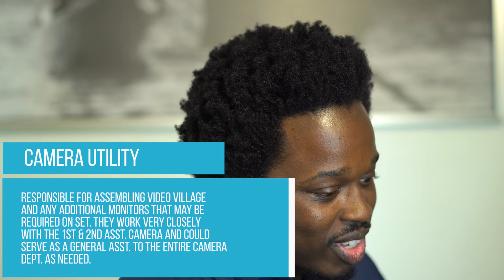Post in Black - Ep 1: Jeff L Walters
Welcome to the first episode of Post in Black where we celebrate black excellence behind the lens. In this episode, we sit down with writer/director, Jeff L Walters. He shares with us how he balances time with his family while pursing a career, why he will always choose community over cash and why his most rewarding film experience wasn’t in LA.

Host: David Hunter Jr.
Executive Producers: Daniel K Hunter, David Hunter Jr, Tatiana Johnson
Producers: Dion Lack, Twilla Tanyi
Editor: PreShus Lee
Theme Song: "Sanctuary" by Chvrles

Produced by Made for More Entertainment in association with LackToast Entertainment